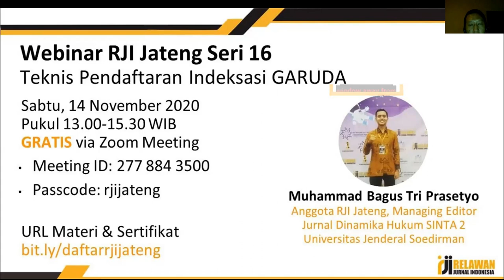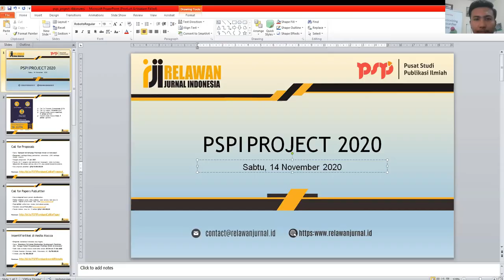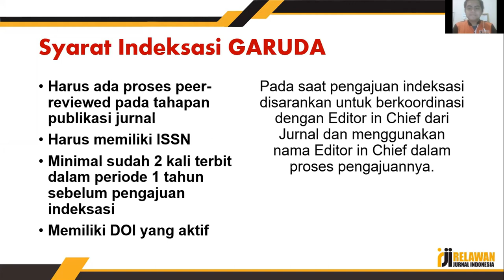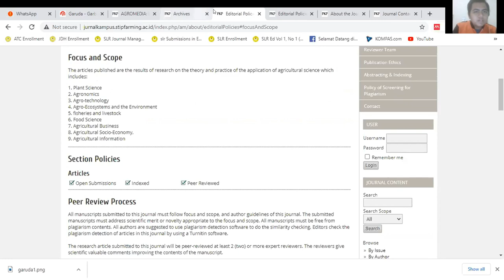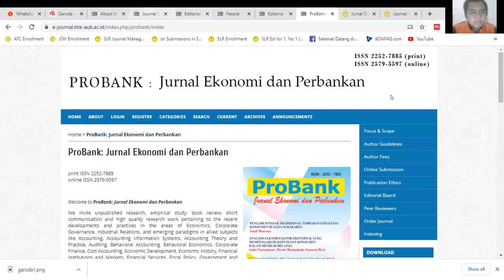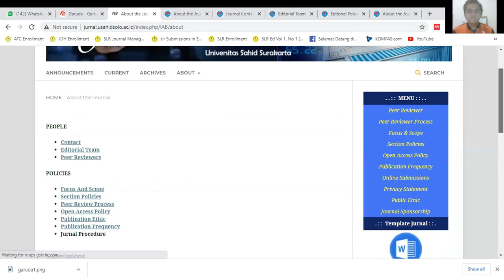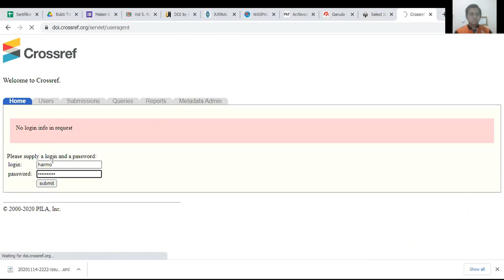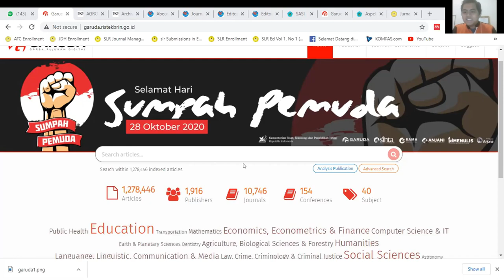Webinar RJI Jateng Seri 16 – Teknis Pendaftaran Indeksasi GARUDA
Webinar RJI Jateng Seri 16 Journal Publishing Management diadakan oleh Relawan Jurnal Indonesia Pengurus Daerah Jawa Tengah pada Hari Sabtu Tanggal 14 November 2020 Pukul 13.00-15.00 WIB. Materi OTeknis Pendaftaran Indeksasi GARUDA dibawakan sendiri oleh Muhammad Bagus Tri Prasetyo Anggota RJI Jateng Managing Editor Jurnal Dinamika Hukum SINTA 2 Universitas Jenderal Soedirman